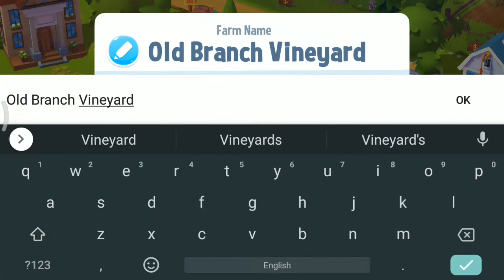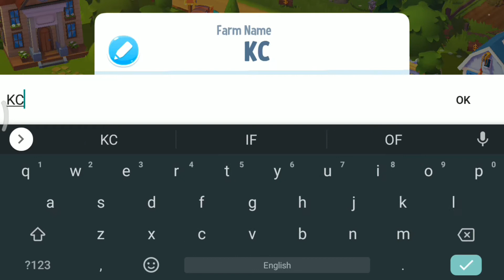FarmVille 3 - Animals Gameplay Walkthrough #2 | Android And iOS Gameplay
FarmVille 3 - Animals Gameplay Walkthrough #2 | Android & iOS GamePlay

Build your farm and start breeding cute baby animals in this new farming game!

Start your own animal farm from the ground up by breeding and building a thriving farm! You build the farm and decide which baby animals to raise and breed. You choose which animal habitats to renovate and where to expand your farm. It's up to you to build the biggest, most impressive animal farm for breeding and farming in all the village.

• Create your own animal collection, choosing from hundreds of types, including specialty breeds like Alpacas. Each animal breed gives you a unique farm good that you can sell, trade, or use to complete orders and improve your farm.
• Match and mate your animals to raise baby animals and discover new breeds. Each new breed produces rare farm goods.
• Customize and build your farm with hundreds of unique decorations, building styles, farmhands’ outfits, and more for you, your Farmhands, and your baby animals to enjoy.
• Use the weather to improve your farm. Check the forecast for perfect farming weather and plan for a healthy harvest and more.
• Build a team of specialised Farmhands, ranging from heavy-duty lumberjacks to talented cooks to help your farm. Level them up to unlock new skills and recipes and improve their farming abilities.
• Join a Co-Op and complete special events to unlock new farm animals and special items.

Come build an animal farm with unique breeds of baby animals. Enjoy building, breeding animals and farming!

WHAT'S NEW

We hope you’re having fun playing FarmVille 3!

GENERAL
- Tier 12 animals can now be bred together for a reward box
- Send gifts to friends and co-op members
- Various HUD improvements

EXOTIC ANIMALS
- New tutorial for new players
- Boat deliveries now grant Exotic tickets
- Better Quests and visuals!